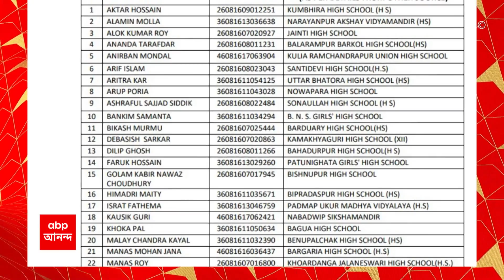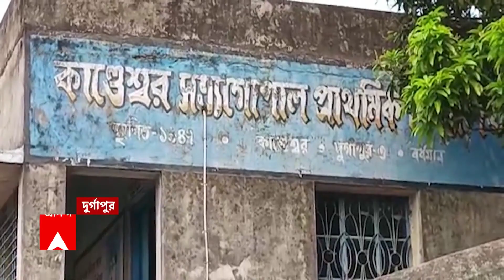Santanu Banerjee: হুগলিজুড়ে ছড়িয়ে ছিটিয়ে রয়েছে যুব তৃণমূল নেতা শান্তনু বন্দ্য়োপাধ্য়ায়ের সম্পত্তি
তিনতলা বাড়ি থেকে আঠেরোশো স্কোয়ার ফুটের ফ্ল্য়াট। গেস্ট হাউস, রিসর্ট থেকে ধাবা। হুগলিজুড়ে ছড়িয়ে ছিটিয়ে রয়েছে যুব তৃণমূল নেতা শান্তনু বন্দ্য়োপাধ্য়ায়ের বিপুল সম্পত্তি! তাঁর গ্রেফতারির পর সেই সম্পত্তির হদিশ পেয়েছে এবিপি আনন্দ! এত সম্পত্তি কেনার টাকা কোথা থেকে পেলেন শান্তনু? এর সঙ্গে কি নিয়োগ দুর্নীতির যোগ রয়েছে? তা খতিয়ে দেখছে ইডি।